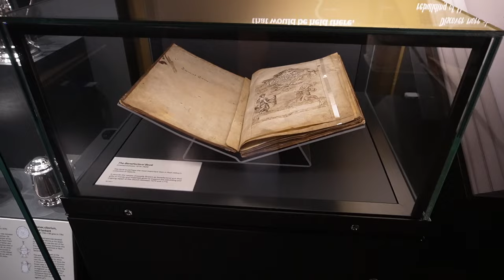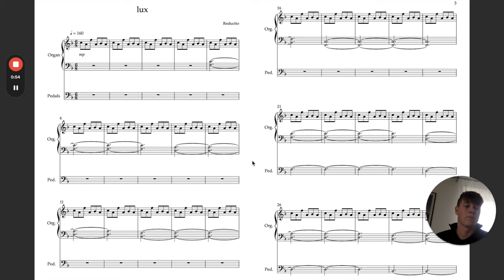Vlog: Visiting Bath Abbey, Album Recording + more | Weird Monday's Ep.1